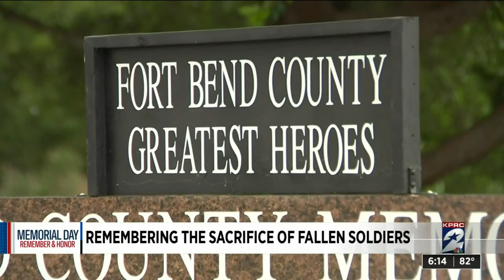Remembering the sacrifice of fallen soldiers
Remembering our fallen soldiers on Memorial Day